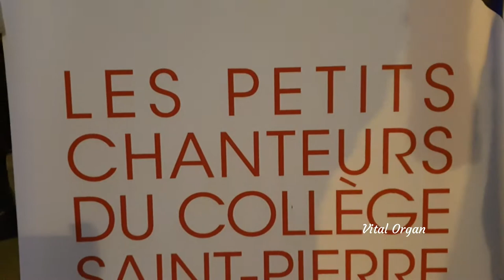LES PETITS CHANTEURS DU COLLEGE SAINT PIERRE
A choir group consisting of students from Saint Pierre College are invited to do a concert during the opening of the skating rink in Uccle. Everyone are fascinated by their good performances.

On the other hand during the holiday season, an environmentally friendly ice rink will take place in the center of Uccle. Another video which will soon be premiered on this channel. The skating rink will add more excitement and fun as well as bringing winter pleasures to Uccle families so memorable and magical.

Thanks to the initiative of the ASBL Service Ucclois de la Jeunesse in collaboration with the municipal services for Youth and the Economy.